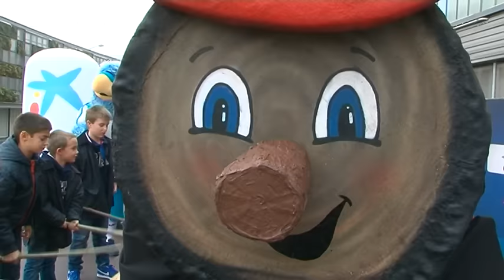El Tió perico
19-12-15 La Festa Nadalenca de l'Espanyol aplega centenars de pericos en un dia inoblidable